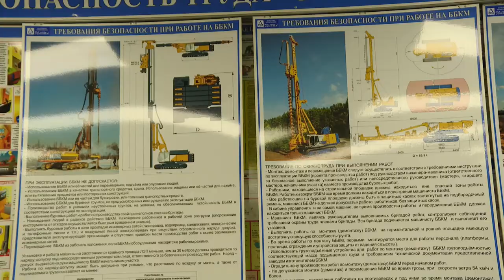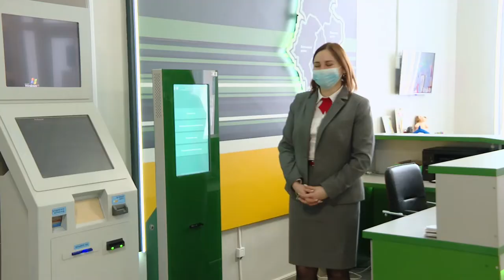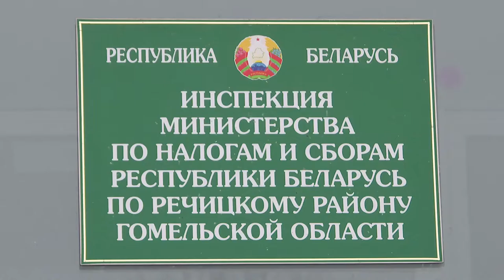01.02.2021 Диалог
Гость — Владимир Васильевич Девойно, начальник инспекции Министерства по налогам и сборам Республики Беларусь по Гомельской области